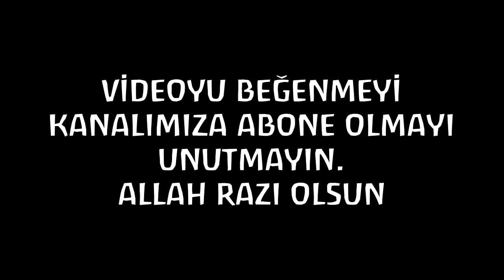Son Ankette ERDOĞAN FARK ATTI..Hulki CEVİZOĞLU Böyle Duyurdu..Herkes Şok OLACAK..İZLE PAYLAŞ